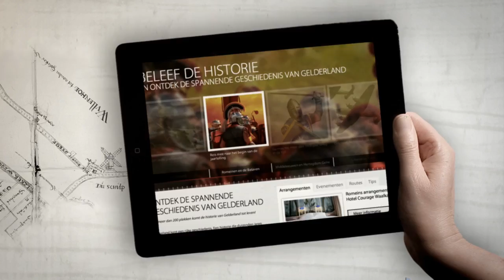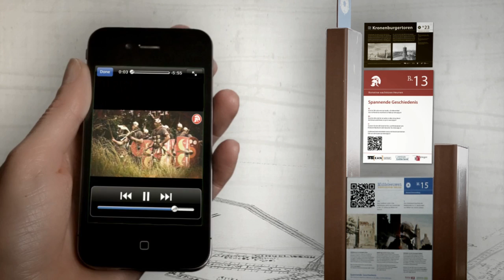Trailer Middeleeuwen GER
Keine andere niederländische Provinz blickt auf eine bedeutendere mittelalterliche Vergangenheit zurück als Gelderland. Alle Abschnitte dieser Epoche -- vom Früh- bis zum Spätmittelalter -- haben hier ihre Spuren hinterlassen. Gelderland hat nicht nur die meisten mittelalterlichen Städte, sondern auch die meisten Schlösser der Niederlande.